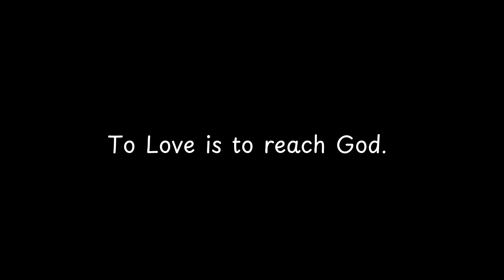To Love is to reach